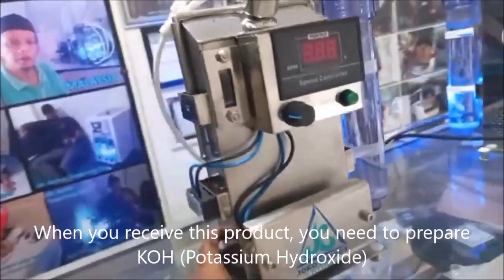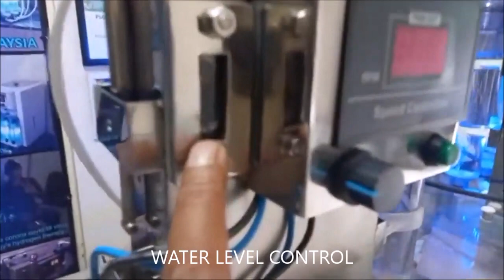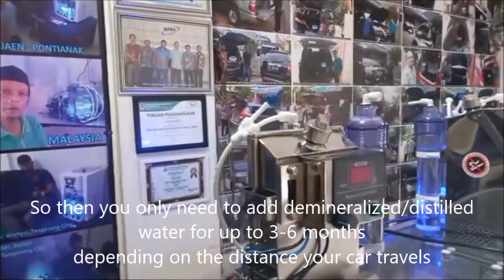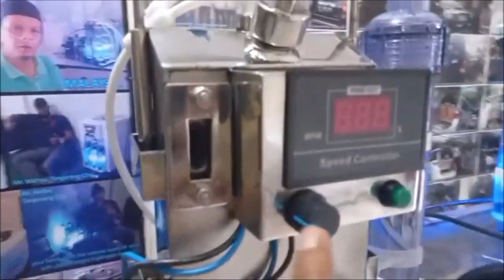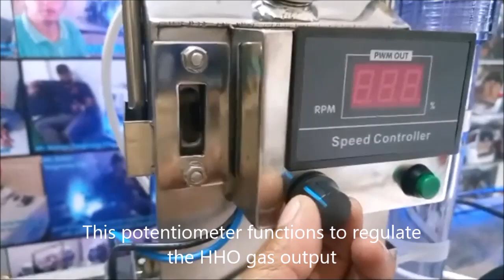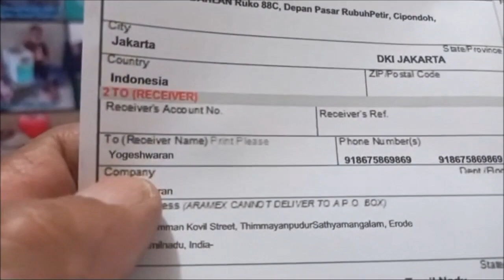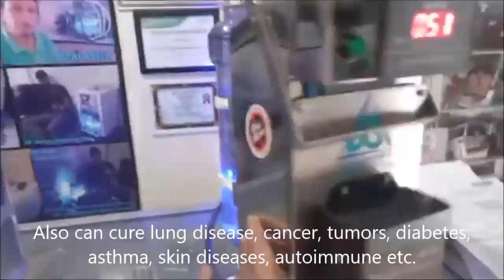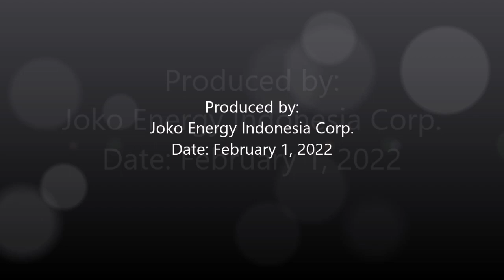Sent Joko Energy HHO Fuel saver Model C157 to Saudi Arabia & India via ARAMEX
This Joko Energy device uses a reactor to decompose water (H2O) into Hydrogen Hydrogen Oxygen gas called HHO gas or Oxy Hydrogen gas.

This device produces 66.66% Hydrogen gas and 33.33% pure Oxygen gas

A). The function of this Hydrogen and Oxygen gas in the health sector:
1. Hydrogen gas is the best anti-oxidant in the world, based on medical journals it is stated that it can cure 170 kinds of diseases, including: cancer, lung, diabetes mellitus, asthma etc. And it has been proven to be very effective in curing diseases caused by viruses such as Koron4 etc.
2. Oxygen gas to help breathing patients who experience shortness of breath and able to increase oxygen levels in the blood (saturation).
By using a nasal oxygen cannula that is channeled through the nose, the patient will be able to supply oxygen from the air by approximately 20% plus 33% pure oxygen, so the total supply of oxygen inhaled by the patient becomes 53% so as to increase saturation from 85% to 98%. .

B). Functions of Hydrogen and Oxygen gases in the automotive field:
1. Hydrogen gas to improve fuel quality (octane or cetane) so that engine power increases and is more fuel efficient.
2. Oxygen gas to improve internal combustion in the engine so that the engine is free from carbon crust and is more environmentally friendly.

BAHASA INDONESIA

Perangkat Joko Energy ini menggunakan reactor untuk menguraikan air (H2O) menjadi gas Hidrogen Hidrogen Oksigen yang disebut gas HHO atau gas Oxy Hydrogen.

Perangkat ini menghasilkan 66,66% gas Hidrogen dan 33,33% gas Oksigen murni

A). Fungsi gas Hidrogen dan Oksigen ini dalam bidang kesehatan:
1. Gas Hidrogen merupakan anti oksidan terbaik didunia, berdasarkan jurnal kedokteran dinyatakan bisa menyembuhkan 170 macam penyakit, antara lain: Kanker, paru, diabetes mellitus, asma dll. Dan telah terbukti sangat efektif menyembuhkan penyakit yang disebabkan oleh virus seperti Koron4 dll.
2. Gas Oksigen untuk membantu pernafasan pasien yang mengalami sesak nafas dan mampu menaikkan kadar oksigen dalam darah (saturasi).
Dengan menggunakan selang nasal oksigen kanula yang disalurkan lewat hidung maka pasien akan dapat suplai oksigen dari udara sebesar kurang lebih 20% ditambah 33% oksigen murni maka total suplai Oksigen yang dihirup oleh pasien menjadi 53% sehingga mampu menaikkan saturasi mulai dari 85% hingga 98%.

B). Fungsi gas Hidrogen dan Oksigen dalam bidang otomotif:
1. Gas Hidrogen untuk menaikan kualitas bahan bakar  (octane atau cetane) sehingga tenaga mesin bertambah besar dan lebih hemat bbm.
2. Gas Oksigen untuk menyempurnakan pembakaran internal pada mesin sehingga mesin bebas dari kerak karbon dan lebih ramah lingkungan.